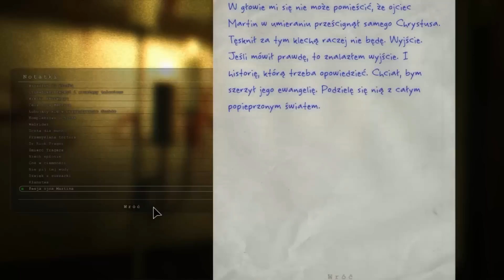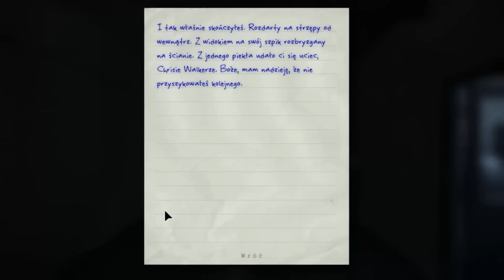Outlast #11 - GRUBY NIE ŻYJE !!!! [Straszne Gry]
Gruby nie żyje, a Proboszcz się podpalił :D

Łapkujcie, Komentujcie i Subujcie :D

@@@@@Ask - ask.fm/KubaCVC

%%%%%%Muzyka :
- Contiez Feat. Treyy G - Trumpsta (Djuro Remix) [Safari Music]

This means you can use, share, adapt and even monetize it on a platform like YouTube, as long as you provide correct attribution (credit).

Dodatkowe Tagi:
Straszne Gry / Najstraszniejsza Gra / Outlast /  Horror Game /
 Outlast #5 / Part 5 / Horror / Gra Horror / Scary Game / Piwnica /
Gruby / Chris Walker / Kanały